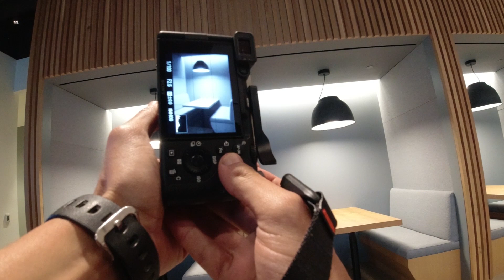40mm Street Photography (Sony A7C)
Hey everyone! Thank you so much for stopping by to watch my video, it is much appreciated. In this video I use the Sony 40mm f2.5 G Lens with a pro mist filter combined with the Sony A7C which makes for a great compact camera & lens combo. Hope you enjoy it.

Thanks!

The cameras I use to film my videos:
Sony A7C
Sony A7iii

The lenses I use on my videos:
Sony 28mm f2
Sony 40mm f2.5 G Lens
Canon 18-55mm
Canon 24mm STM f2.8

The tripods I use:
Neewer Professional Tripod

What I use to record my audio:
Takstar SGC-598 DSLR Microphone
Boom Microphone

The lights I use to brighten up my videos:
Godox Sl-60

About me:
My name is Eduardo Arias and I am a portrait photographer based out Los Angeles, California where I also work as an Assistant Camera (AC) in the entertainment industry. I began this YouTube channel in March of 2016 to share my vlogs, reviews of film equipment and shorts that I have worked on. Now, as of November 2022, you will see that my videos focus on portrait photography and street photography, along with videos on camera gear sprinkled in. Thanks for stopping by and watching this video, I really appreciate it and hope you enjoyed it!